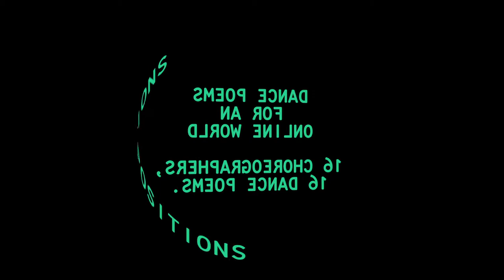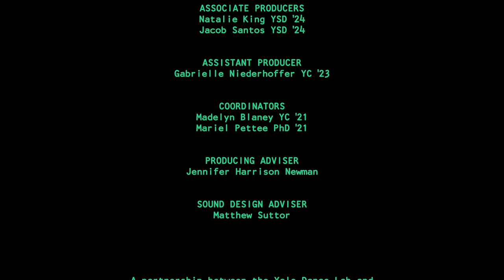Transpositions: Dance Poems for an Online World - Part 3, Lacina Coulibaly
Witness what happens when Yale Dance Lab in partnership with the Yale Schwarzman Center (YSC) invites 16 choreographers to create digital dance poems, performed by dancers from across the Yale community. Knitting together local, national, and international communities of dance, Transpositions: Dance Poems for an Online World explores the continuous and interrupted transmission of embodied dance practices in digital life. Edited by by Kyla Arsadjaja MFA '20, the concept and direction of this episode is by Lacina Coulibaly.

Coulibaly was born in Burkina Faso. His professional dance career, deeply rooted in African traditional dances, later merged with European contemporary influences to create a uniquely African choreographic expression. In 1995, Lacina created the award-winning Cie Kongo Bâ Teria with Souleymane Badolo and Ousseni Sako, which toured extensively in Africa,Europe and the US. He has also danced and choreographed with international dance companies (Salia ni Seydou, Faso Danse Theatre, TchéTché, Urban Bush Women), and collaborated with such artists as Emily Coates, Amy Sullivan, Kota Yamakazi and Seydou Coulibaly. Lacina has taught at Brown University, New School, Sarah Lawrence College, Barnard College, EDIT and CDC, la Temitière. He is currently guest lecturer at Yale University and artistic director of Cie Hakili Sigi.

Transpositions choreographers are drawn from Yale faculty, New Haven, Philadelphia, New York, Burkina Faso, and South Africa.